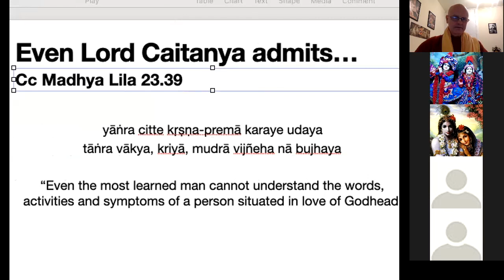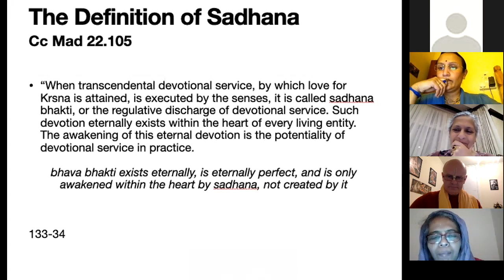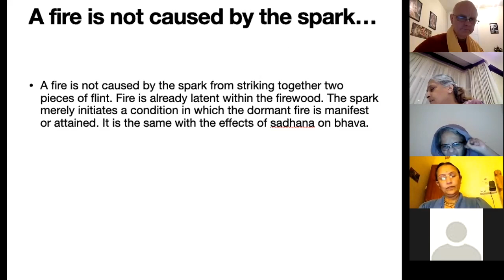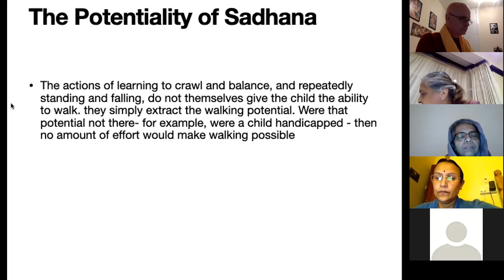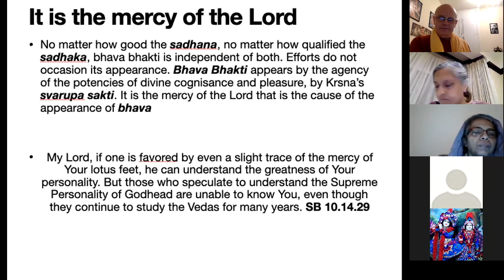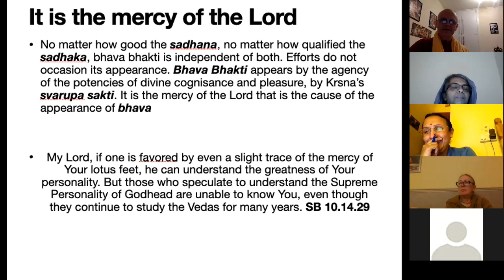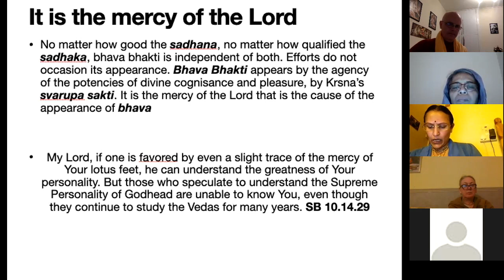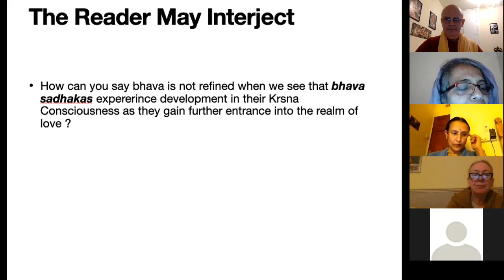Chapter 8 Questioning The Definition Further. 28/02/22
'No matter how good the sadhana, no matter how qualified the sadhaka, bhava-bhakti is independent of both. Efforts do not occasion its appearance.

A wonderful discussion on the above intriguing statement from chapter 8.

(Pls forgive the technical hitch with the sound approx 18 mins in)

Please if you have any comments, questions or reflections  on this 'reading and discussion' please feel free to do so in the 'comments' section and give a thumbs up if you liked the discussion.